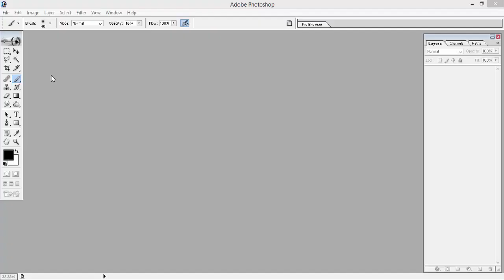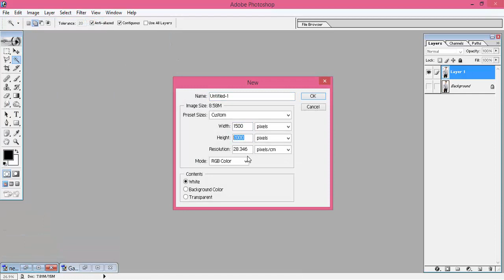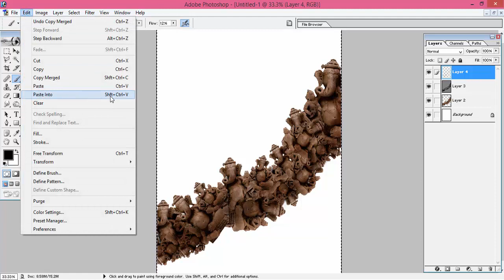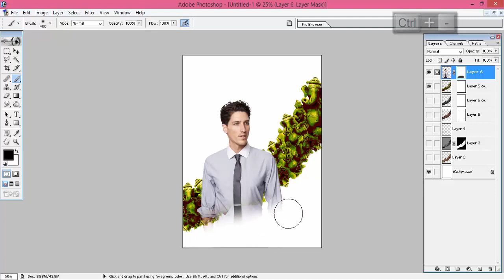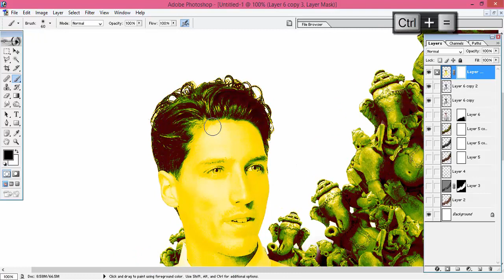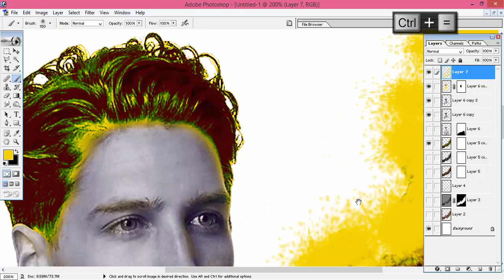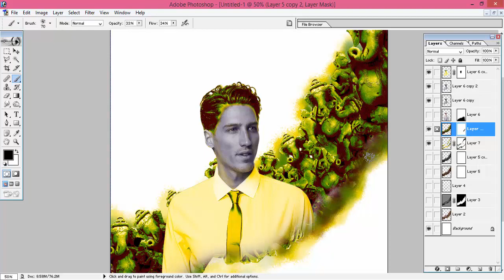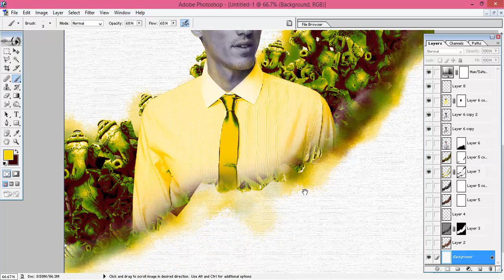Iraivi Poster Photoshop Tutorial | Vijay Sethupathy, Bobby Simha, Anjali Karthik Subraj| MutualGrid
Download The Project files Below (mediafire Links)

Wikipedia Details